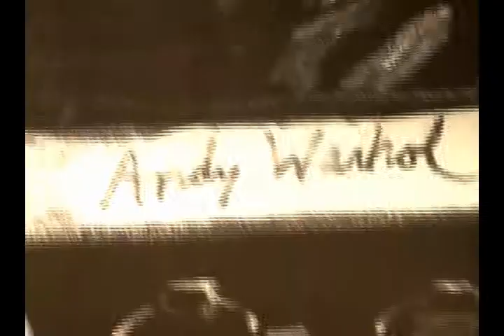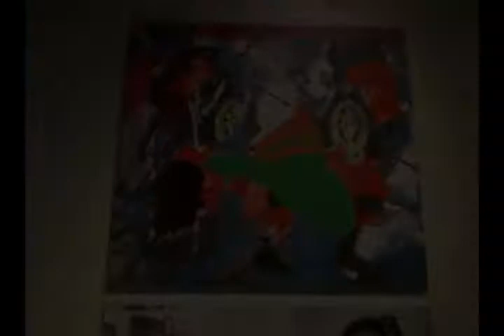Joan Quinn-Mysterious Objects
Artwork from some of Joan Quinn's favorite artists are featured in this video,shot at Santa Ana College...